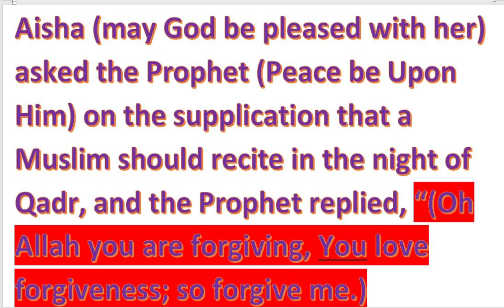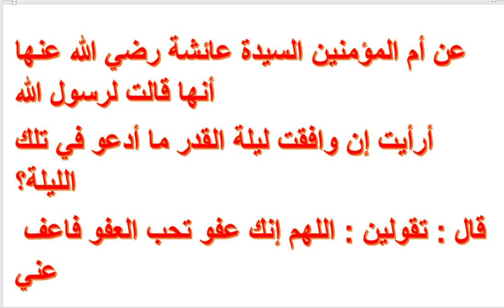Oh Allah you are forgiving you love forgiveness so forgive me✌️🌺💜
اللهم إنك عفو تحب العفو فاعف عني